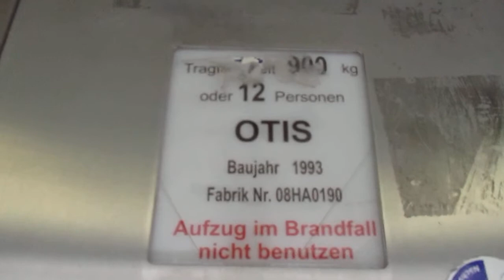Essen, Tram-Station Viehofer Platz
Hersteller / Brand: Otis
Baujahr / Year of Construction: 1993
Tragfähigkeit / Capacity: 12 Pers.
Etagen / Floors: 2 (U, E)